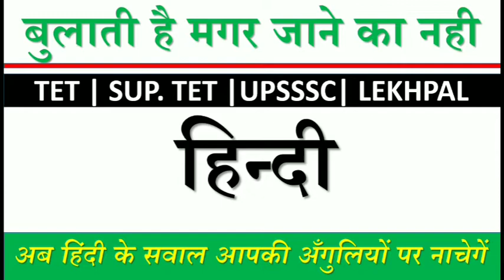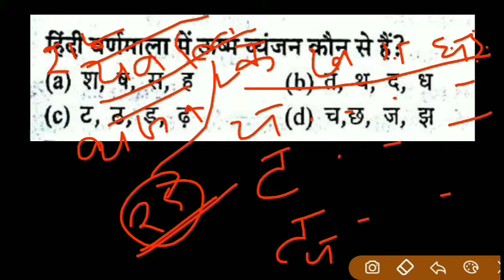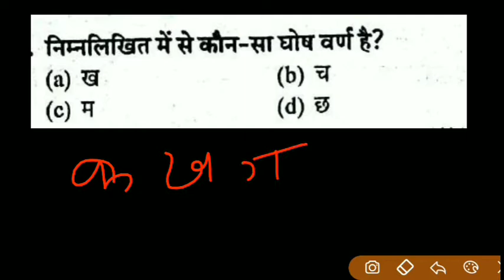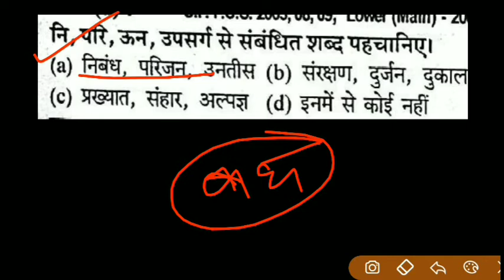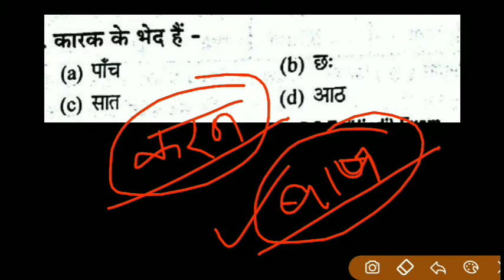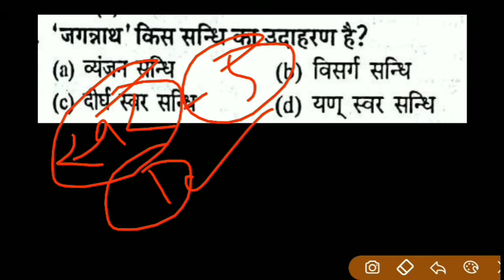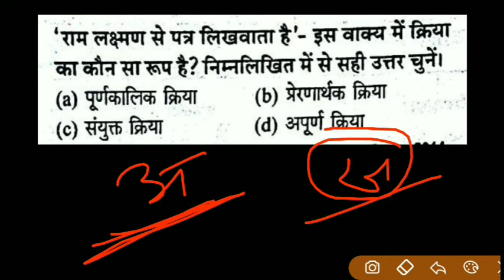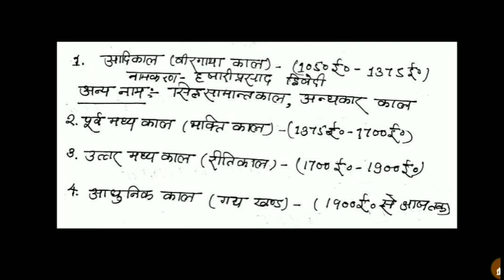हिन्दी का धमाकेदार वीडियो देखते ही मजा आ जायेगा /हिन्दी स्पेशल क्लास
D.El.Ed. Math 3rd Semester मैराथन marathon part 1:
D.El.Ed. Math 3rd Semester मैराथन marathon part 2:
D.El.Ed. Math 3rd Semester मैराथन marathon part 3:

About our Channel:

 "Study Technique 95"  -- An environment of learning...is an Educational YouTube Channel, Where we prepare for many competitive exams such as UPTET, SUPERTET,  CTET, SUPERTET, Railway, SSC,and many one day Exams.

दोस्तों यदि आपको अपने जीवन में पढाई - लिखाई किसी भी प्रकार की समस्या है और अगर वो मेरे लायक है तो आप मुझे अपना (भाई , दोस्त, गुरु, जो कुछ मानते हो )मानकर बिना किसी संकोच के बता सकते है, मुझसे जितना हो सकेगा मै आपका/आपकी हर संभव मदद करने का प्रयास करूँगा | आप मुझे 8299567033 नम्बर पर Whatsapp या पर Mail कर सकते है
आपका दोस्त,आपका भाई,आपका गुरु
 मेरे देश के हर भाई/बहन को जय हिन्द, बन्दे मातरम, आप की ख़ुशी में ही हमारी ख़ुशी है| आप हंसते  रहिये मुस्कारते रहिये और अपने जीवन में एक से बढ़कर एक लक्ष्यों को हासिल करते रहिये |